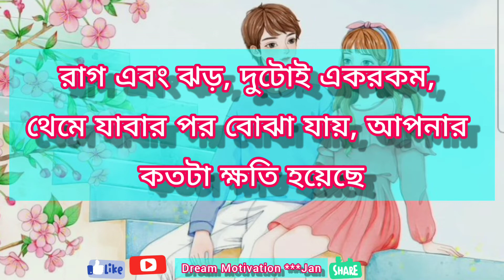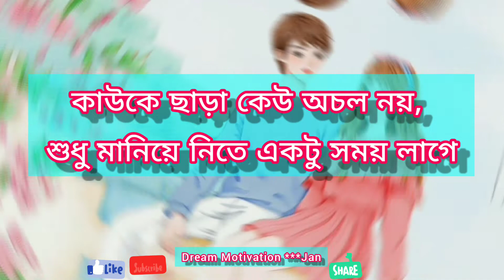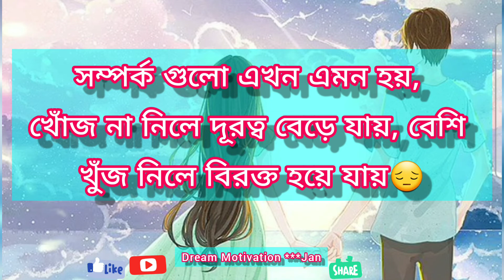ভালোবাসায় যতটা সুখ আছে, তার চেয়ে অনেক বেশি কষ্ট আছে 😔 New Motivational video, Quotes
আসসালামু আলাইকুম সবাইকে স্বাগতম আমার
বাস্তব জীবনে কিছু কথা - বাস্তব জীবনের কিছু কথা | love, reality quotes bangla bani motivational speech |status. বাস্তব জীবনের কিছু দামী কথা |bastob jiboner kichu dami kotha ||the bengali quotes speech. জীবনের বাস্তব কিছু কথা | jiboner bastob kichu kotha | আবেগি diary. জীবনের কিছু বাস্তব কথা | some real words of life | real words of life | total reaction. ছেলেদের জীবনের কিছু কঠিন বাস্তব কথা|bengali heart touching video |bangla bani||sp love studio video. মেয়েদের জীবনের কঠিন ও বাস্তব কিছু কথা যা মেয়েরা সারাজীবন গোপন রাখে!! বাস্তব জীবনে ঘটে যাওয়া কিছু কথা. জীবন নিয়ে কিছু বাস্তব কথা | জীবন নিয়ে কিছু বাস্তব কথা | jibon niye kichu bastob kotha | true fact of life - redowan. কথা গুলো কলিজায় লাগে 💔 বাস্তব জীবনের কিছু সত্য কথা . মন খারাপ থাকলে - একা শুনুন - জীবনের কঠিন কিছু বাস্তবতা - life changing motivational quotes - redowan. ভালবাসা নিয়ে কিছু বাস্তব কথা। || true love |shuvo's diar কিছু বাস্তব কথা। মন দিয়ে শুনুন। জীবন বদলে যাবে।. আজকের এই ভিডিওতে জীবনের কিছু বাস্তব কথাকে তুলে ধরলাম. বাস্তব কিছু কথা জীবনে একবার হলেও শুনুন জীবন বদলে যাবে || বাস্তবতা নিয়ে চরম বাস্তব সত্য কিছু কথা.. জীবনে ঘটে যাওয়া কিছু বাস্তব কথা.. DreamMotivationBD Dream_Motivation_BD Motivation_Bangla  DreamMotivationBD DreamMotivationBD DreamMotivationBD DreamMotivationBD DreamMotivationBD DreamMotivationBD DreamMotivationBD Motivation জীবন নিয়ে কিছু জীবনের সত্য কথা || heart touching quotes in bangla || life changing video. বাস্তব জীবনের কিছু কথা || best motivational quotes in bengali || bangla motivational video. বাস্তব জীবনের কিছু দামী কথা || bastob jiboner kichu dami kotha || sad love story || the bengali quotes speech.. জীবনের বাস্তব কিছু কথা | jiboner bastob kichu kotha | আবেগি diary... জীবনের কিছু বাস্তব কথা | some real words of life | real words of life | by shahadat.. ছেলেদের জীবনের কিছু কঠিন বাস্তব কথা|bengali heart touching video |bangla bani||sp love studio video .. জীবন নিয়ে কিছু বাস্তব কথা || bengali motivational video | voice jamil birohi mon. জীবন নিয়ে কিছু বাস্তব কথা | jibon niye kichu bastob kotha | true fact of life - redowan.. কথা গুলো কলিজায় লাগে 💔💔 বাস্তব জীবনের কিছু সত্য কথা 😭 created shemul. মন খারাপ থাকলে - একা শুনুন - জীবনের কঠিন কিছু বাস্তবতা - life changing motivational quotes - redowan.ভালবাসা নিয়ে কিছু বাস্তব কথা।.. কিছু বাস্তব কথা। মন দিয়ে শুনুন। জীবন বদলে যাবে।. বাস্তব জীবনের কিছু কথা || best motivational quotes in bengali |bangla motivational video.. জীবন নিয়ে কিছু বাস্তব কথা || bengali motivational video |voice Ebrahim | birohi mon. আমাদের জীবনের প্রতিনিয়ত ঘটে যাওয়া ঘটনার উপর ভিত্তি করে "তোমার আমার গল্প" এর প্রতিটি গল্প এবং কবিতা সাজানোর চেষ্টা করে যাচ্ছি। আপনাদের ভালোলাগাই আমার স্বার্থকতা। দোয়া রাখবেন যেন অনেক ভালো কিছু কাজ করে যেতে পারি আপনাদের জন্য।
💕💕💕💕💕💋💋💋 Hi guys I'm Dream Motivation BD🌹 You witching Dream Motivation BD Voice Dream Motivation BD Video Eddting: Ebrahim Disclaimer: music disclaimer under creative commons copyright disclaimer under section 107 of the copyright act 1976, allowance is made for " Fair use" for purposes such as Criticism, Comment, News Reporting, teaching, scholarship and research, fair use is a use permitted by copyright status that might otherwise be infringing. non-profit, educational and personal use tips the balance in favour of fair use.